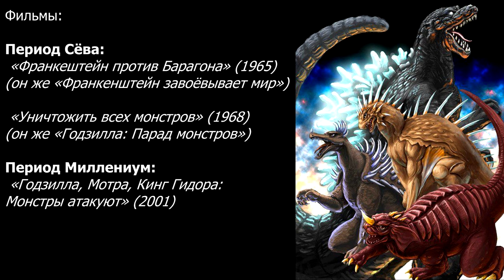Годзилла и его враги - Барагон (Baragon)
Барагон (バラゴン) – гигантская рептилия, похожая на центрозавра и цератозавра с большими перепончатыми ушами.